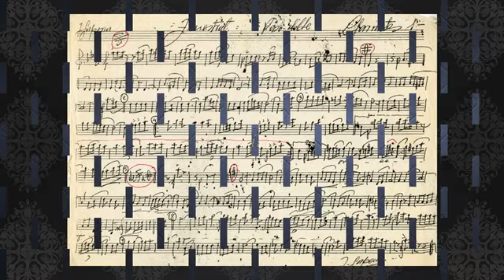Video 50è Aniversari CMPC Youtube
Este es el vídeo que se expuso en los monitores del MSEU del "Parque de La Ma" de Finestrat, el día de la inauguración de la I Exposición del CMPC, con motivo del 50 Aniversario de su Refundación.
En este se pueden observar fotografías, que normalmente no se exponen al público.
El montaje de este video, corresponde al Arqueólogo Municipal D. José Ramón García.